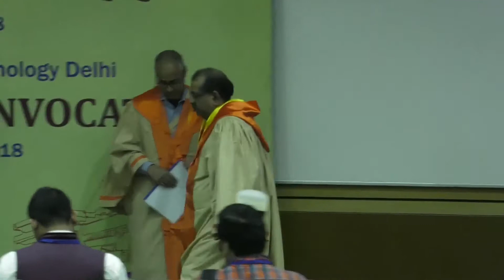Convocation 2018 CSE Department, IIT Delhi Part-0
Prof. Sanjiva Prasad, Head CSE welcoming Dr. Venkat Padmanabhan (Guest of Honour) and Addressing Graduating students